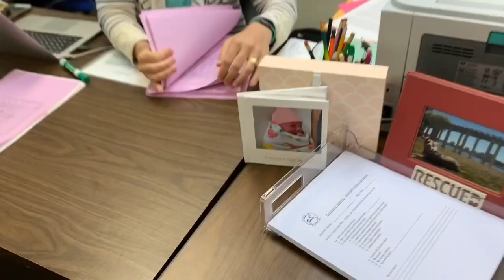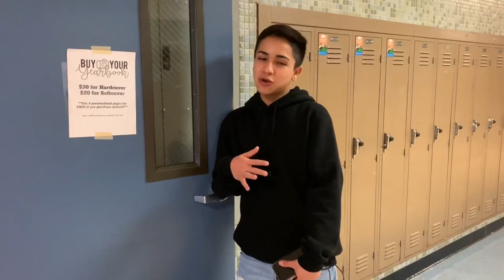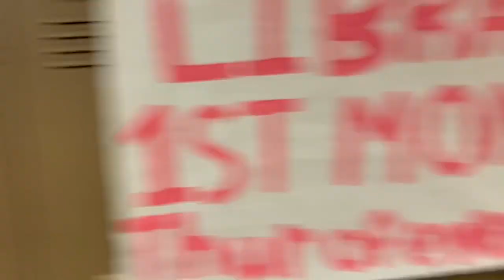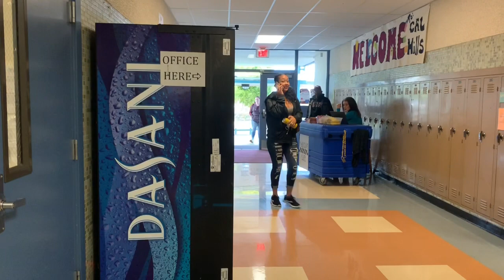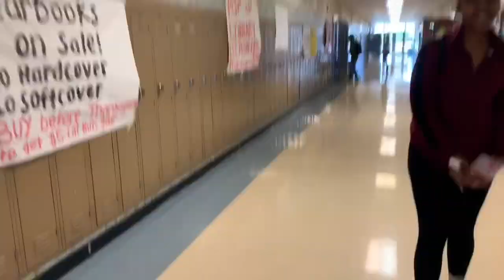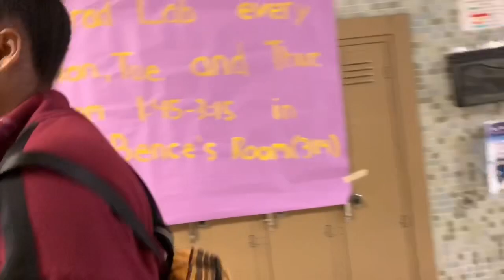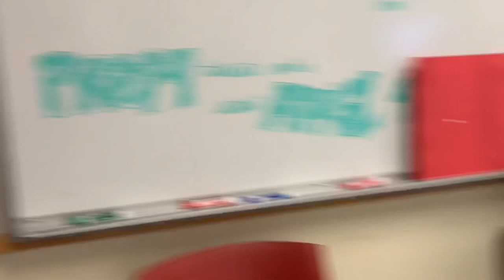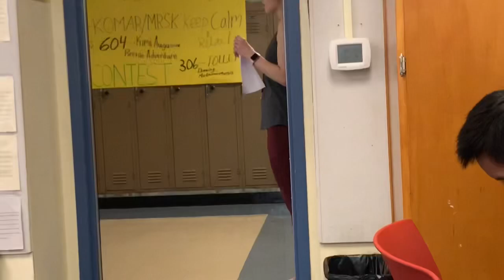Colored Hair Clips Pick My Outfit For A Week | 2019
FOLLOW ME🤗

Social media🤘🏽-

FAQ:
Age- 17, 18 on April 25
Grade: Senior
Where Am I from- Bay Area📍
What I use to record: iPhone Max
What I use to edit: iMovie
What age did I get pregnant: 16
How old is my daughter: 1